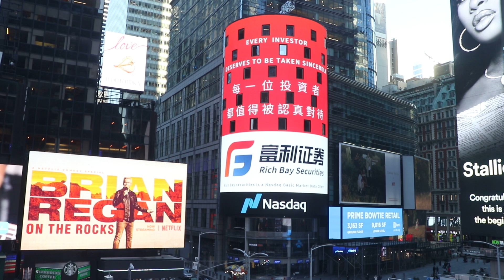Rich Bay Securities, March 9, 2021